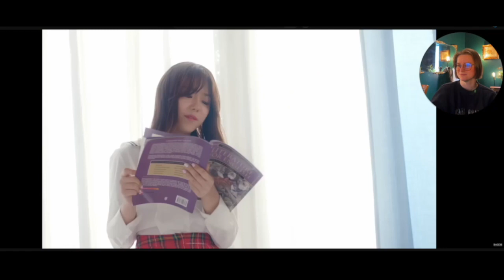DANCE CHOREOGRAPHER REACTS - 아이오아이 (I.O.I) - Dream Girls MV + LIVE PERFORMANCE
INTRO - 0:00
MUSIC VIDEO REACTION - 0:53
LIVE VERSION REACTION - 6:20
ANALYSIS - 10:59
OUTRO - 27:01